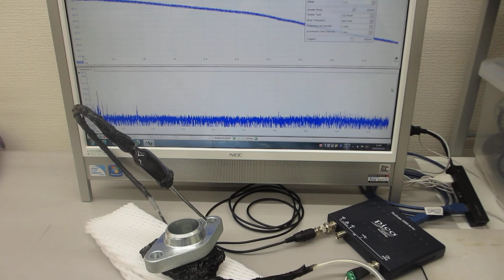超音波プローブの伝搬特性テスト（超音波伝搬現象の分類に基づいた製造技術）